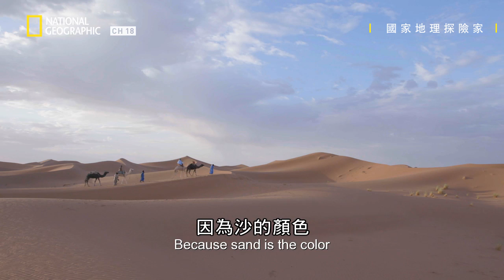女巫獵人活在電影裡，但你可能不曾聽過的“隕石獵人“他們可能就在你身邊!!!【國家地理探險家】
★04月 16日  星期二@ 21:00      有線電視 18頻道 國家地理

| 國家地理探險家3: 太空競賽
Explorer 2.0 S3: Ep. 2: Space Race
本集節目中，菲爾寇根到亞他加馬沙漠走訪帕瑞納天文臺。瑪麗安娜凡塞勒到加州採訪地平說運動的支持者，和一群試圖戳破他們理論的人。林宇民探討人類以冬眠方式前進火星的方法，及狐猴對這方面研究的幫助。卡拉桑塔馬利亞到摩洛哥見識當地的隕石交易和這對太空研究的意義。